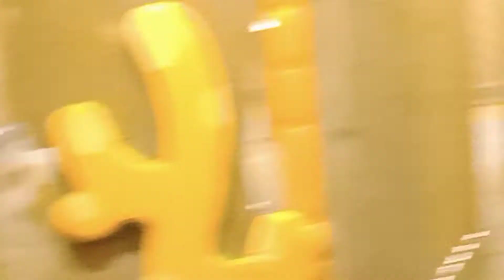Fun day at sindbad dolmen mall Clifton | indoor play area | indoor activities at sindbad DMC karachi